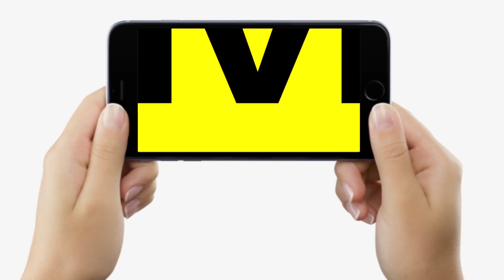Dr. Diwakar Tejaswi से जानिए, इस Viral Virus से ठीक होने के बाद नहीं खाएं ये सब, नहीं तो फिर ?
देखें वीडियो, बिहार के जाने-माने फिजिशियन डॉ. दिवाकर तेजस्वी बता रहे, इस वायरस से ठीक होने के बाद नहीं खाएं ये सब, वरना...

Dr. Diwakar Tejaswi से जानिए, इस Viral Virus से ठीक होने के बाद नहीं खाएं ये सब, नहीं तो फिर ? | Bihar News | LiveCities